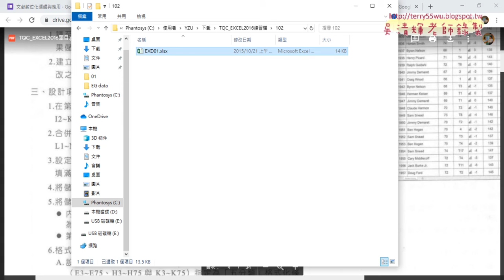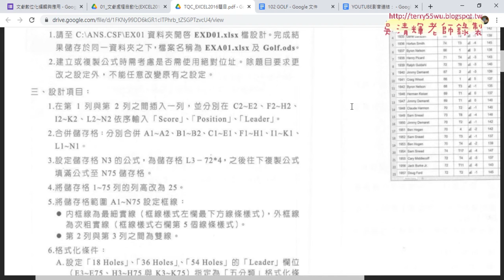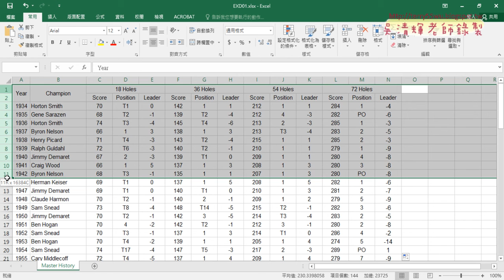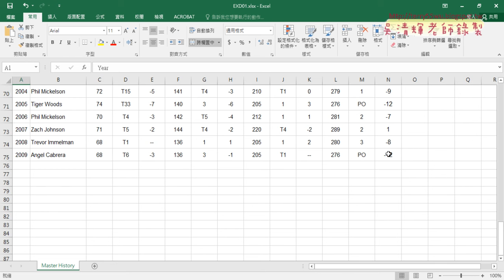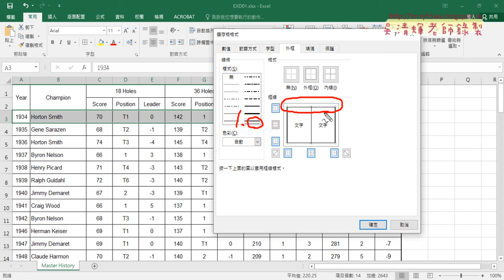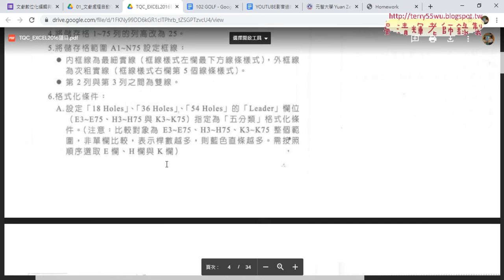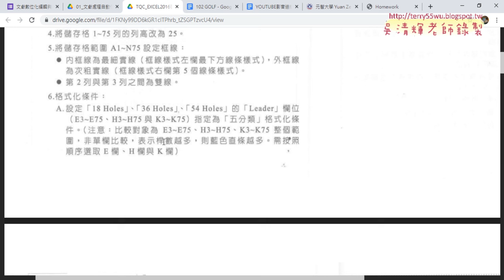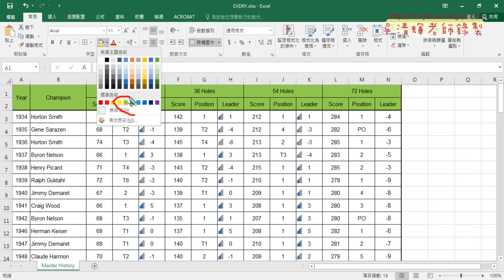03 102GOLF證照考試解題